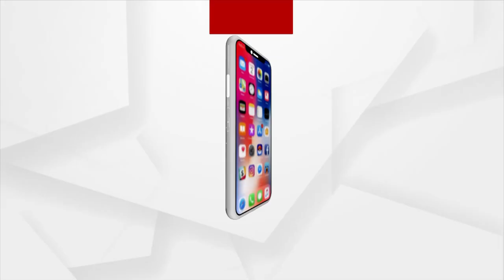India Would Not Have Been Partitioned If Netaji Subhas Bose Was There’: NSA Chief Ajit Doval